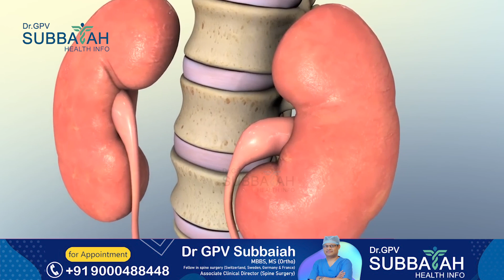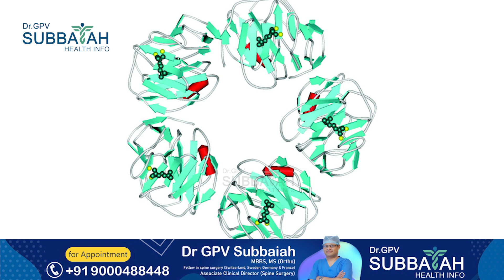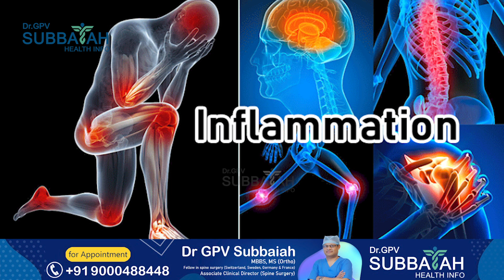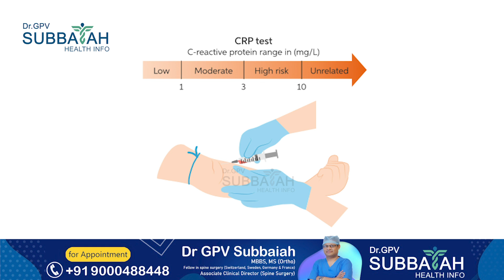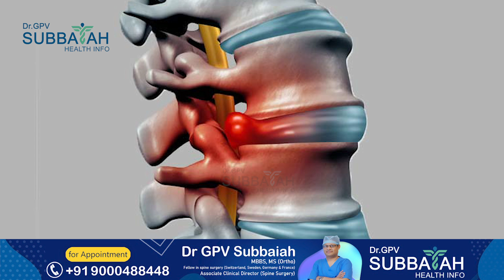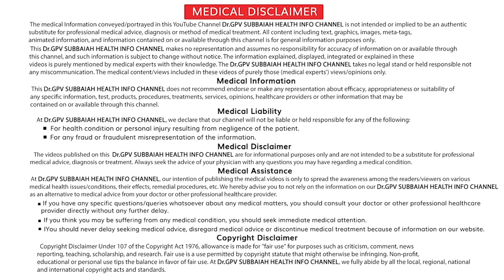What is CRP in blood test in telugu | Health videos telugu | Dr GPV Subbaiah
What is CRP test | what is crp blood test in telugu | crp test in telugu | crp level high treatment telugu | what is crp test in telugu | what is crp in telugu | CRP in Blood Reasons and Treatment | health tips | health video | Dr GPV Subbaiah | Spine surgeon

The CRP test, or C-Reactive Protein test, is a blood test that measures the amount of C-Reactive Protein (CRP) in your bloodstream. CRP is a type of protein produced by the liver that increases when your body is fighting an infection or inflammation. By measuring how much of this protein is in your bloodstream, your doctor can get an idea of how severe your infection or inflammation is.

The CRP test is usually recommended to help diagnose and monitor conditions related to inflammation, such as rheumatoid arthritis, lupus, and infections. Your doctor may also recommend a CRP test to monitor your response to treatment or to help rule out other conditions.

The test itself is simple and straightforward. All you need to do is provide a sample of your blood. The sample will then be sent to a laboratory for analysis, and results will usually be available within a few days.

If you have any questions or concerns about the CRP test, be sure to speak with your doctor or healthcare provider. They can answer questions about the test and help you understand your results.

• What is CRP test telugu
• What is CRP test in telugu
• What is CRP blood test in telugu
• C-reactive protein test telugu
• What is the meaning of CRP test in telugu
• What is CRP in blood test in telugu
• How is CRP test done
• What is the CRP test
• What is the CRP blood test
• What is c reactive protein blood test for
• Why CRP test is done
• What is CRP infection
• What is CRP level

Dr GPV Subbaiah MBBS,
MS (Ortho)